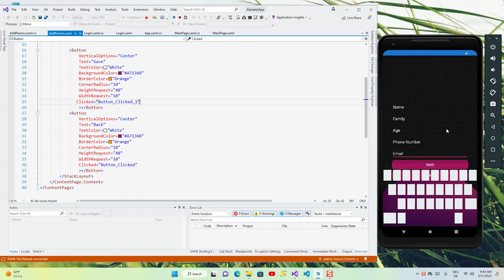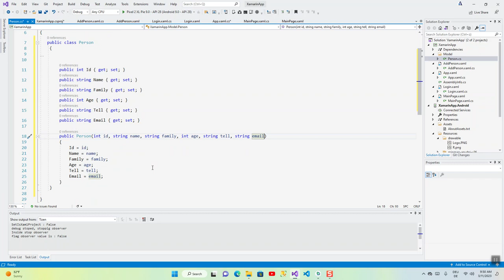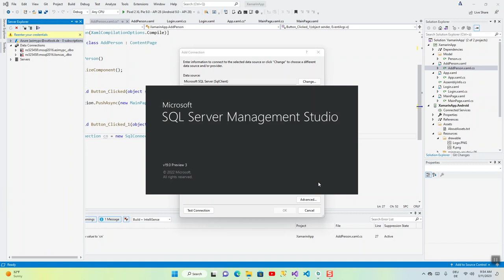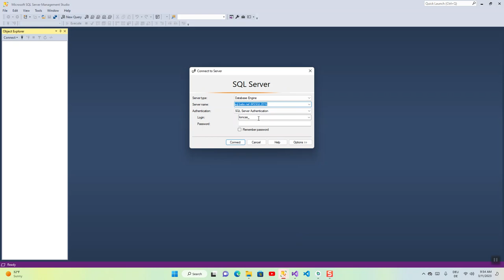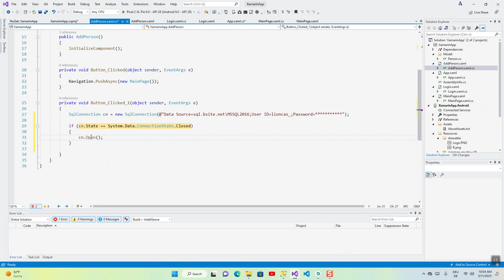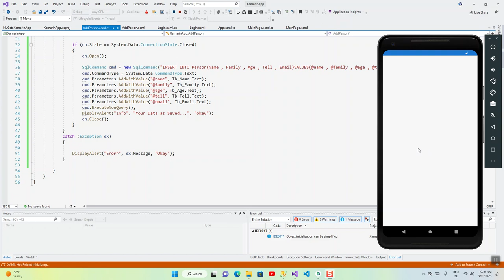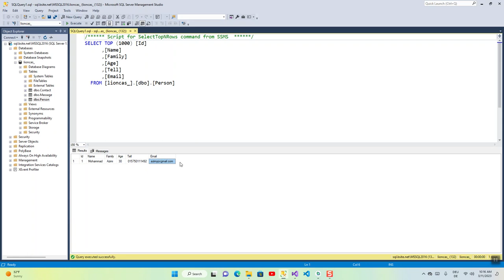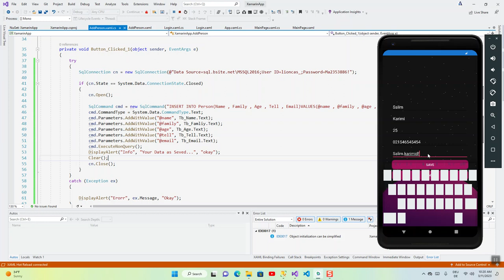Xamarin form SQL Server Connection&insert Data to Table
Mohammad Azimi